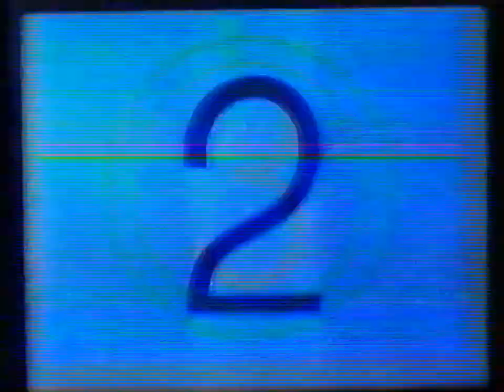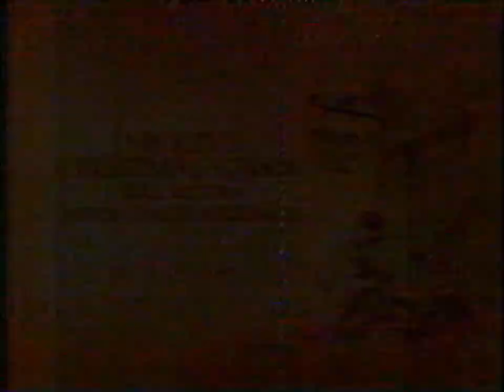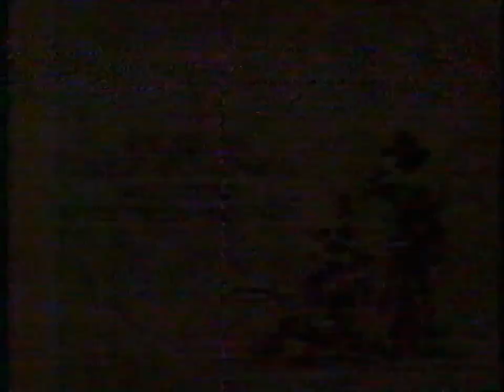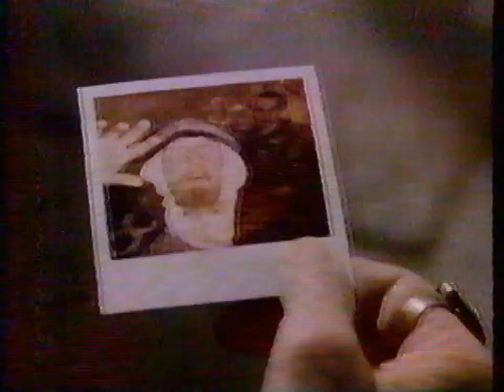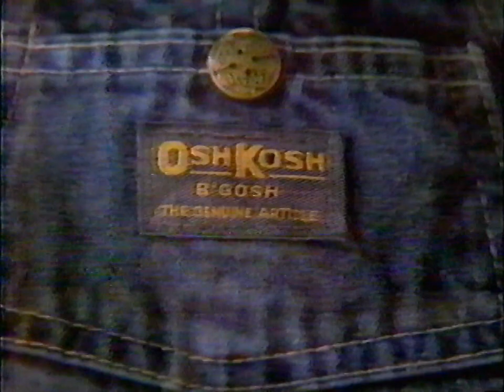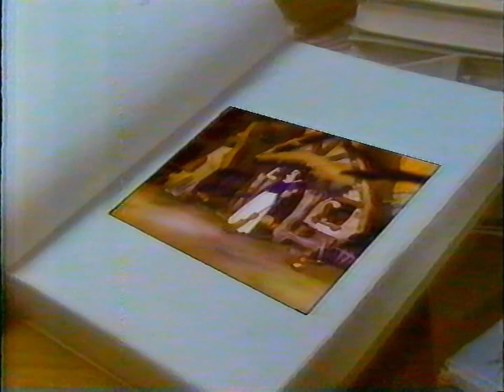Mickey's Christmas Carol commercials NBC WMAQ Channel 5 (Sunday, December 17th, 1989)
Includes a sneak peek at the making of Disney's classic "The Little Mermaid".
Notice how Disney gives praise to the older films, but no clips are featured from "The Black Cauldron", "The Great Mouse Detective", and "Oliver and Company"